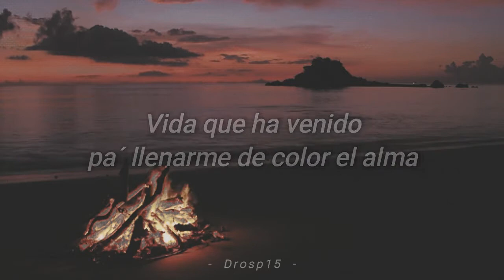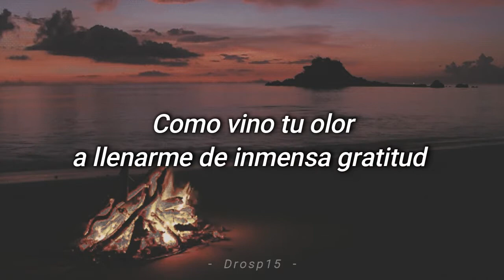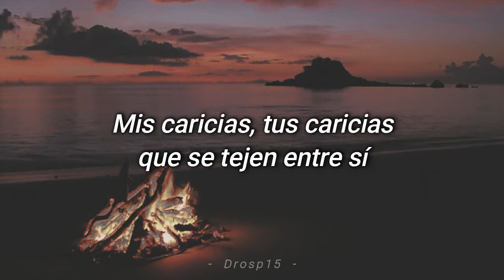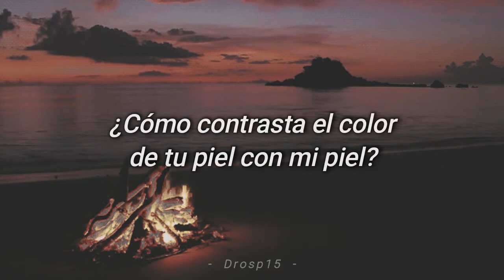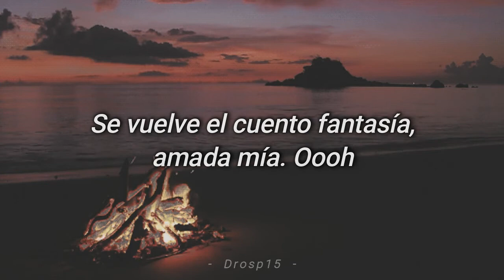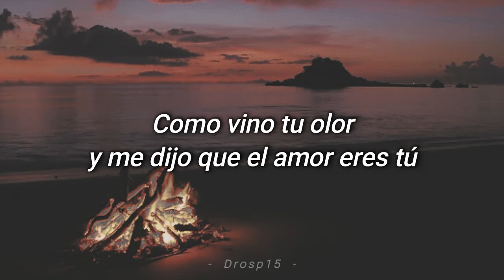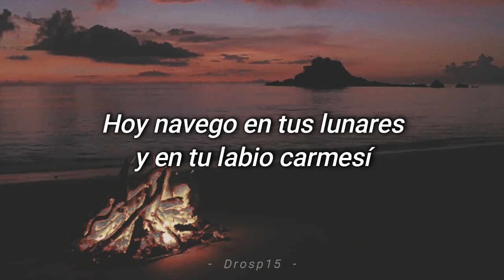Vicente García - Carmesí Letra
Descripción:
- Canción: Carmesí
- Artista: Vicente García
- Álbum: A la mar
- Fecha de lanzamiento: 2016